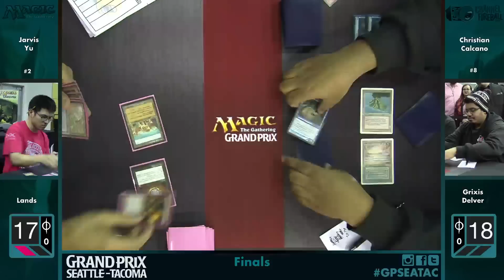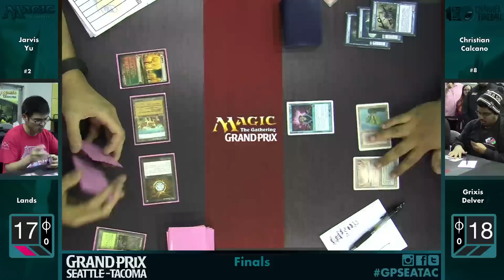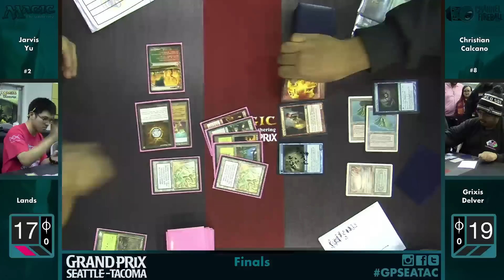GP Seattle Round Finals - Jarvis Yu (Lands) vs. Christian Calcano (Grixis Delver)